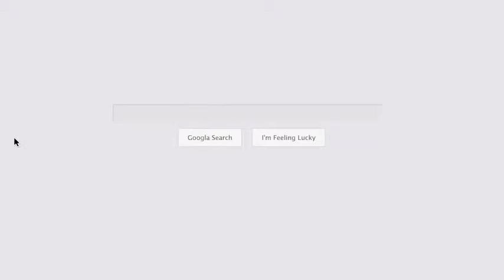1st page of google through video marketing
Do you want to be found on 1st page of Google for your desired keyword?